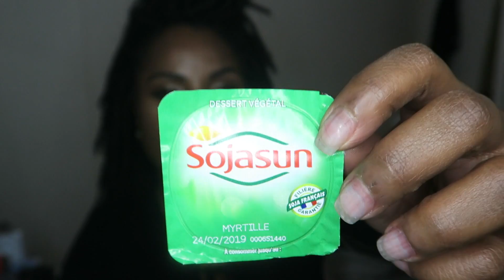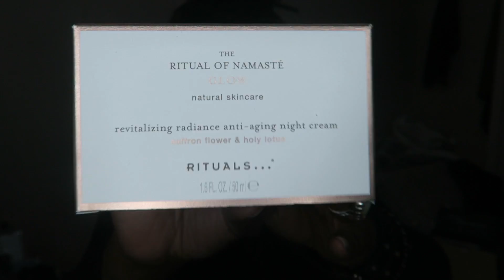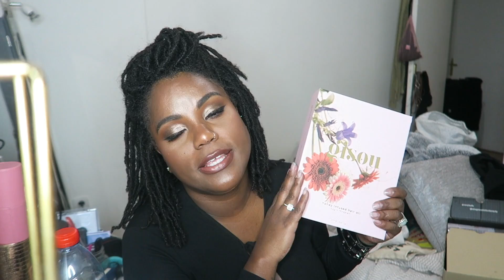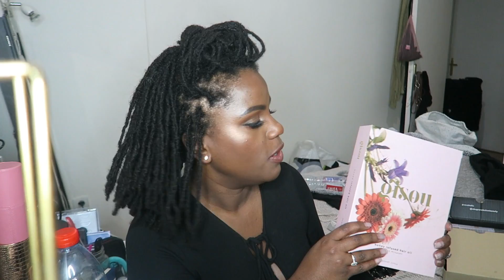Produits TERMINÉS , oui j'ai fini 3 GLOSS ! + CONCOURS ET CADEAUX | Peg Myall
ENFIN une vidéo produits finis + Une commande makeup révolution SANS MAKEUP ET des petits cadeaux !

Pour gagner le lot d'highlighters dans le gift bag :
-me suivre sur INSTAGRAM @PEGMYALL
-me suivre sur YOUTUBE
-Commenter la photo sur INSTA
FIN DU  CONCOURS Le 1ER MARS

🌎Mes origines🌎
🎥 Ma caméra 🎥
CANON